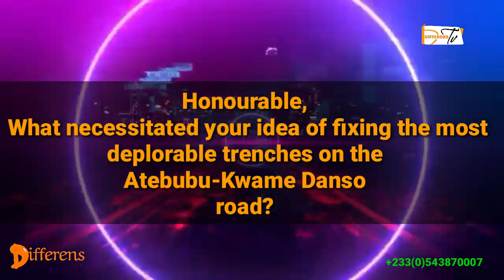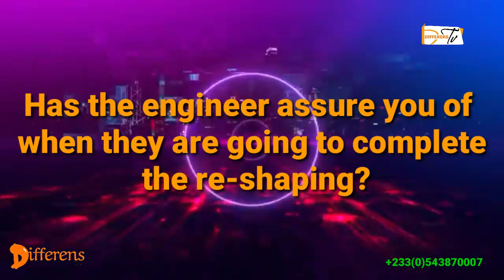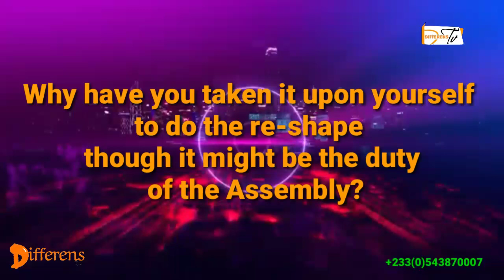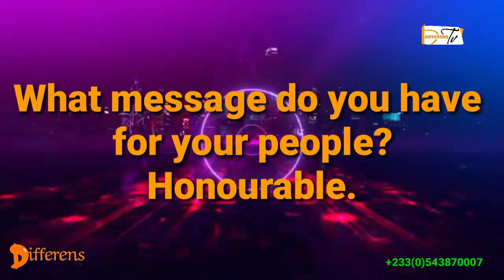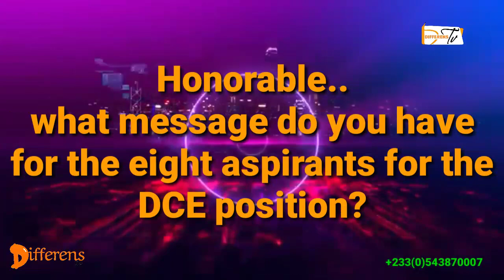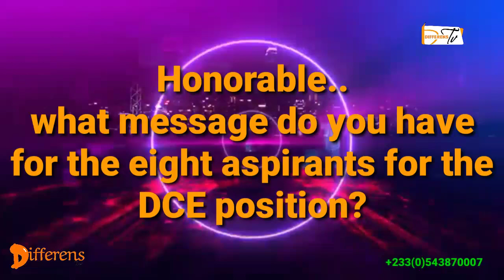Sene west Mp explains why and how he is re-shaping Atebubu-Kwame Danso road though it is on contract